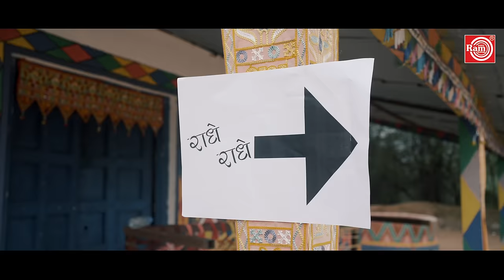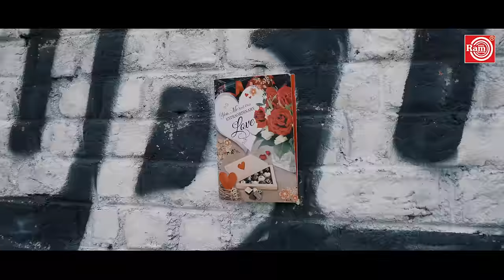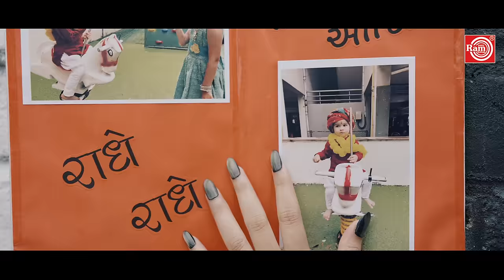Tu Mane Pasand Chhe | Naresh Thakor | તું મને પસંદ છે | Gujarati Song 2023 | Ram Audio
Naresh Thakor Romantics Song " Tu Mane Pasand Chhe " @RamAudio

Song:તું મને પસંદ છે
Title: Tu Mane Pasand Chhe
Singer:Naresh Thakor
Artist:Neha Suthar,Naresh Thakor
Lyrics & Compose : Jigar Chauhan
Genre:Gujarati Song
Project by : Jigar Chauhan
Director- Story-Concept-Edit:Chanakya A Thakor
Producer:Sanjay Patel
Music Label:Shri Ram Audio And Telefilms